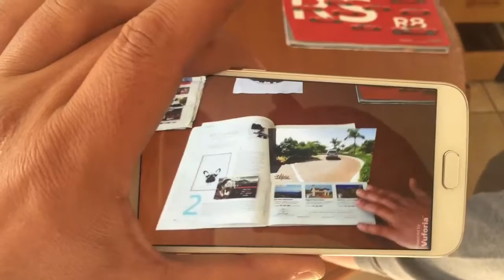Augmented Magazine add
Make your article or add more interesting through Augmented Reality.  Contact My Panoramic